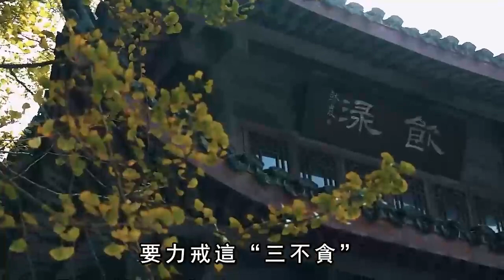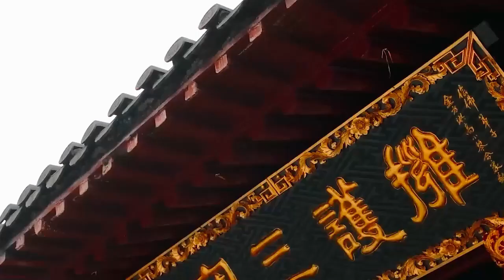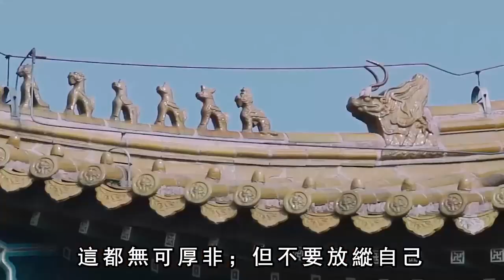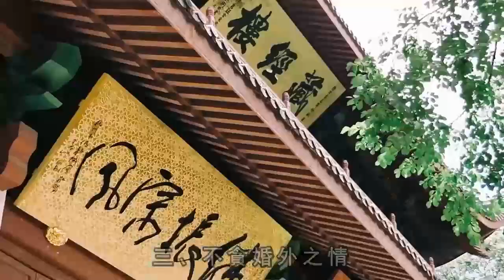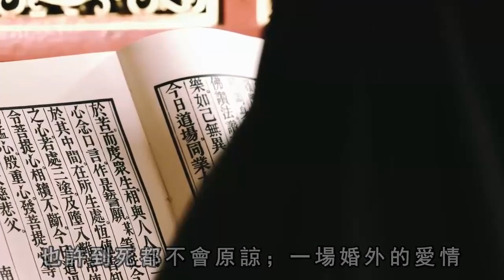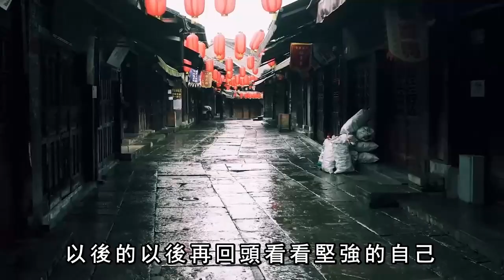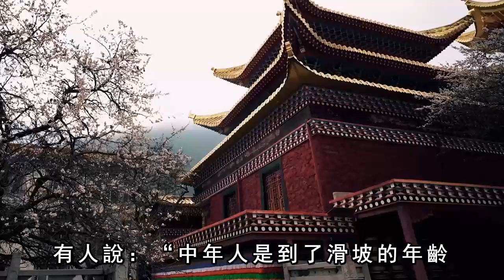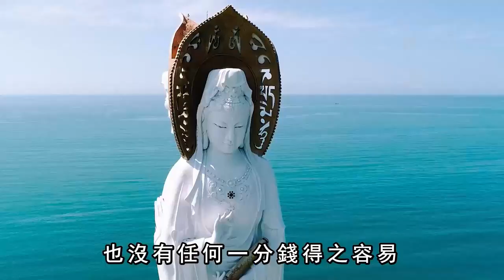人到五十歲才明白，一定要力戒這「三不貪」，餘生福氣也會越來越深｜禪語點悟